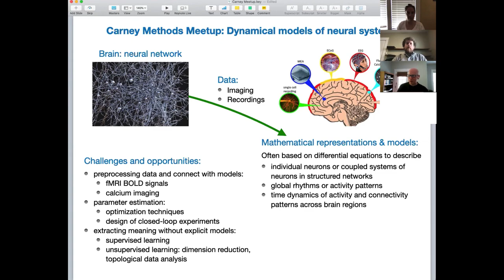Dynamical Models of Neural Systems, with Bjorn Sandstede (Methods Meetup 20200526)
Introductory overview at a virtual Methods Meetup on May 26th, 2020, in Brown University's Carney Institute for Brain Research.